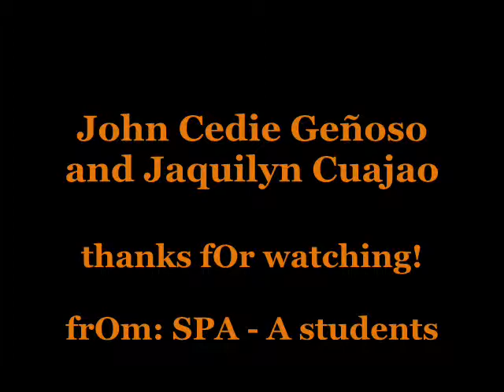Two is better than one music video (SPA).wmv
starring: John Cedie Geñoso and Jaquilyn Cuajao..

with special participation of some other SPA - A students of DCPNHS..

fRom: cirlce 1..

members:
ramon bitancor iii
john cedie geñoso
angelie bitas
jaquilyn cuajao
darryl may garan
karel gulle
judith lacia
edillene mae pungay
jocelyn subrio